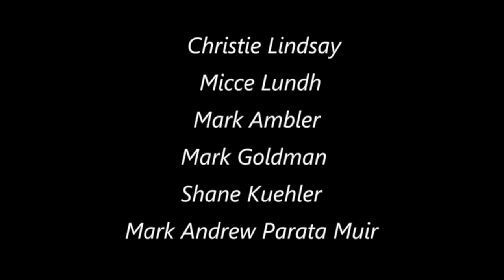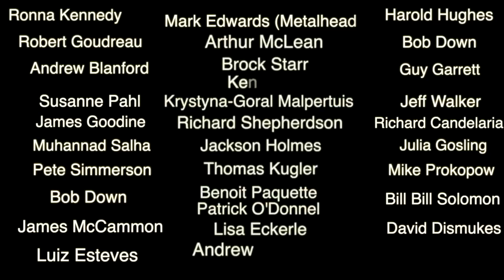Lunar Surface Anomalies Which I Believe Have Been Constructed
In this video I show in my lunar research a lot of the ways the objects are set up on the surface. I looks like an overhead view of Earth. I believe it is inhabited and not just actively visited. More proof on the way and I am soon investing in some serious infrared apparatus...